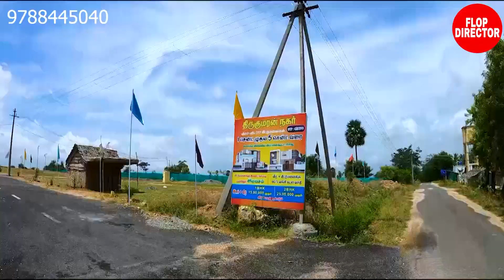Low Budget Dtcp Land For Sale In Coimbatore | Thirukumaran Nagar Project | 1Bhk House For 15 Lakhs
Low Budget Dtcp Land for sale in coimbatore | Thirukumaran nagar project |
1Bhk House For 15 Lakhs

PROMOTER DETAILS

Address : Kariampalayam
                  Coimbatore
                   641653